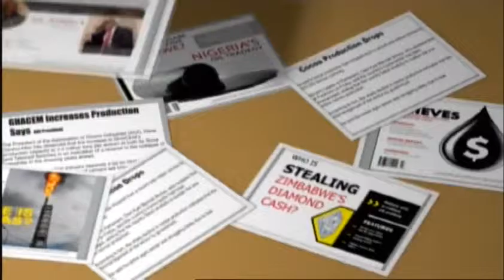Gender Ministry Makes Case For Affirmative Action Law